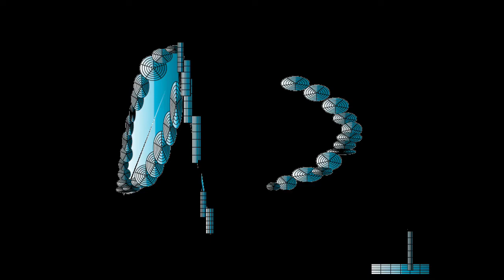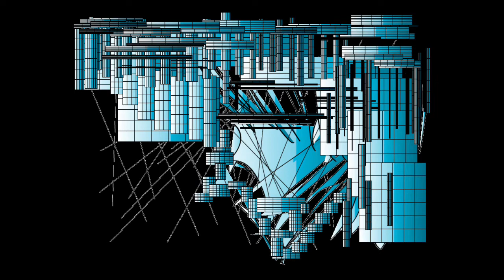BLUE TREES/Graphic Design and Music and Movie By Yoshikazu Oshiro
BLUE TREES MUSIC SOUND